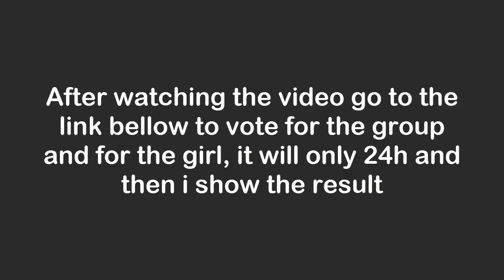[Show U] Team B - Bon Bon Chocolat (Line Distribution)